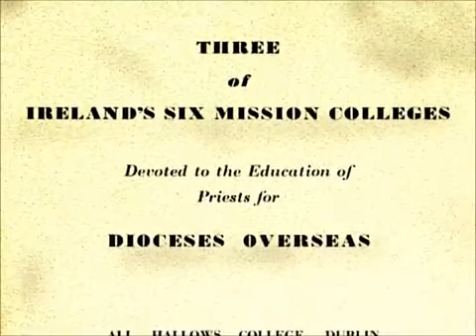Irish Capuchin Franciscans: Brothers in Mission